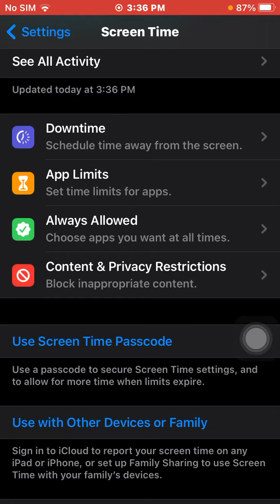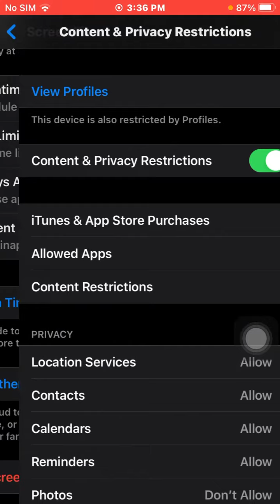How To Fix iPhone Front Camera Not Working ! iPhone Camera Not Working On Apps ! latest 2021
HI GUYS IN THIS VIDEO I WILL SHOW YOU HOW TO FIX IPHONE CAMERA NOT WORKING AFTER UPDATE IOS 14 AND ABOVE.

FOLLOWING THESE STEPS YOU CAN EASILY FIX THAT ISSUE.

KEEP WATCHING VIDEO AND FOLLOW THE INSTRUCTIONS.

1, OPEN SETTINGS
2, TAP ON SCREEN TIME
3, CONTENT AND PRIVACY RESTRICTIONS
4, NOW SELECT ALLOWED APPS